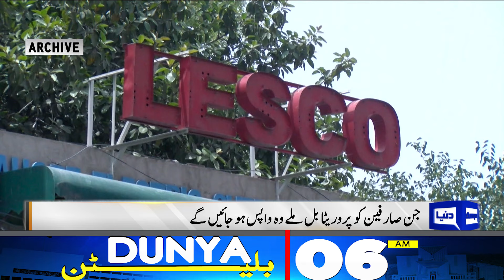Dunya News Bulletin 06 AM | Shahbaz Sharif's Big Surprise To Public | 08 July 2024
Punjab Police raid house of Opposition Leader Omar Ayub

PM Shehbaz Sharif pays day-long visit to Karachi today

IHC Bar Association calls on meeting on malicious campaign against Justice Tariq Jahangiri

Mohsin Naqvi takes notice of over-billing of electricity bills

Ghilaf-e-Kaaba changed with advent of Muharram

PDMA issues instructions amid heavy rains in parts of Punjab

Muharram moon not sighted, Ashura to be observed on July 17

Rains in Lahore, Islamabad trigger flooding alert